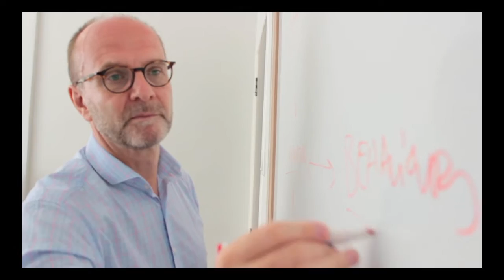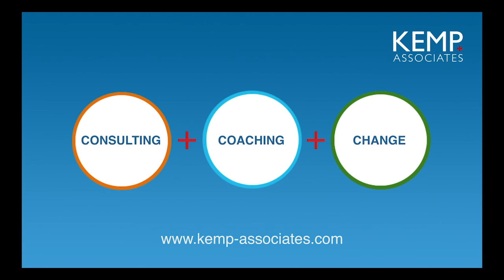Introduction to Coaching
Introduction to coaching by founder of Kemp & Associates, Niels Kemp Rasmussen.